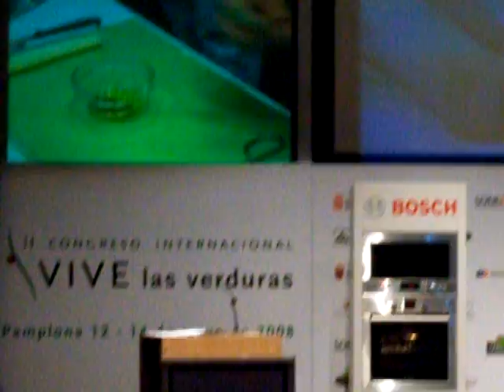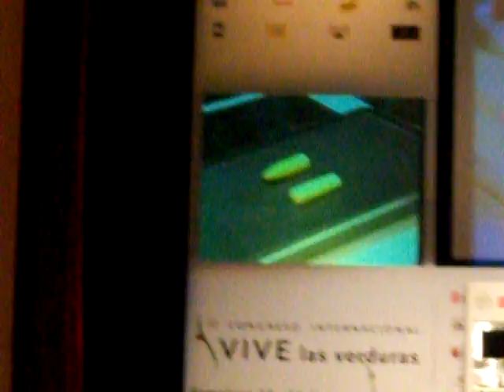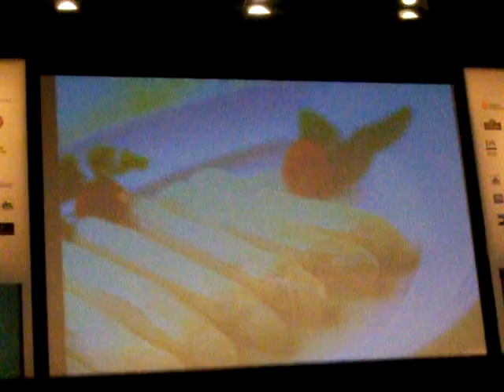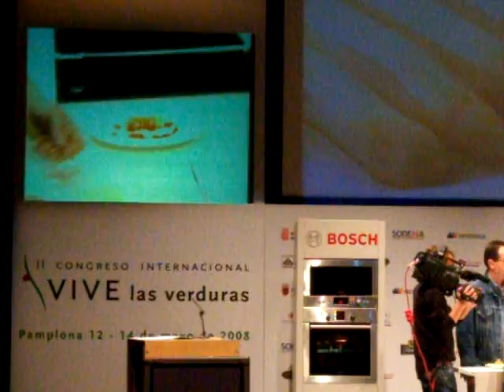esparragos bronceados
iñaki rodaballo elabora unos esparragos bronceados